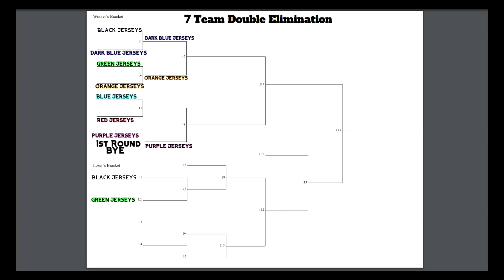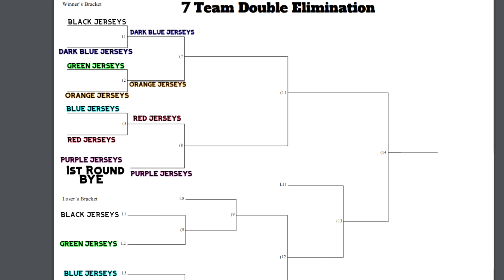Blue Jerseys Vs. Red Jerseys! (Elite 8)